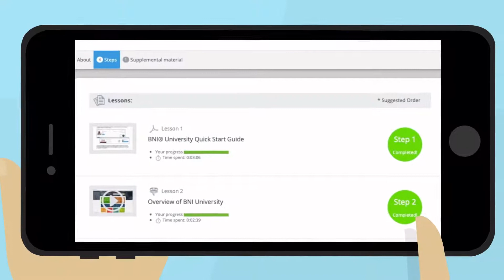Sở hữu một doanh nghiệp? BNI là dành cho bạn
Sở hữu, điều hành, marketing và quản lý doanh nghiệp của bạn không phải là một nhiệm vụ dễ dàng. Các Thành viên BNI tận hưởng việc vun đắp các mối quan hệ tuyệt vời dẫn đến thành công lâu dài và giá trị lâu dài.
(Nguồn: BNI Canada)

👉 Đăng ký tham gia trở thành Khách mời để chúng tôi được hỗ trợ bạn tham dự buổi họp Chapter hiệu quả!